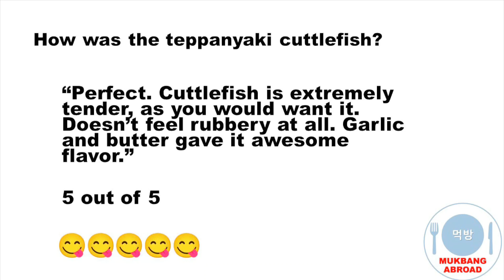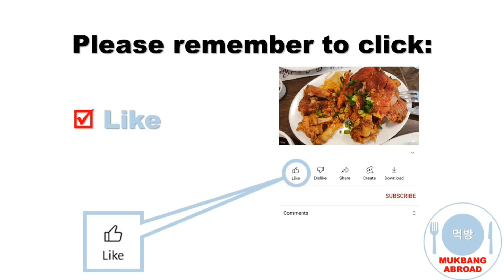Mukbang in Davao Japanese Food Buffet at Tsuru Japanese Restaurant & Sushi Bar Mar 2022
Time-lapse mukbang video of Japanese food eat-all-you-can buffet including an assortment of sushi, salmon and tuna sashimi, teppanyaki steak and teppanyaki cuttlefish from Tsuru Japanese Restaurant and Sushi Bar located at Pelayo Street, Poblacion District, Davao City 8000, Philippines. So far, Tsuru is the best Japanese restaurant we've tried in Davao. Brief food review at the end of the video. Filmed in March 2022.